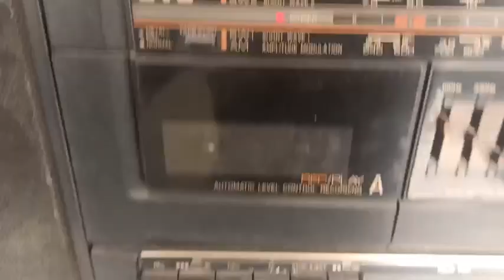jvc pc w100